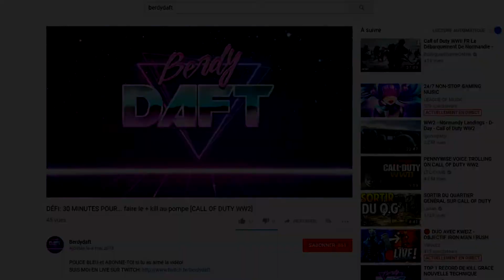NUKETOWN EST DE RETOUR... ET JE KIFFE! [CALL OF DUTY: BLACK OPS4]